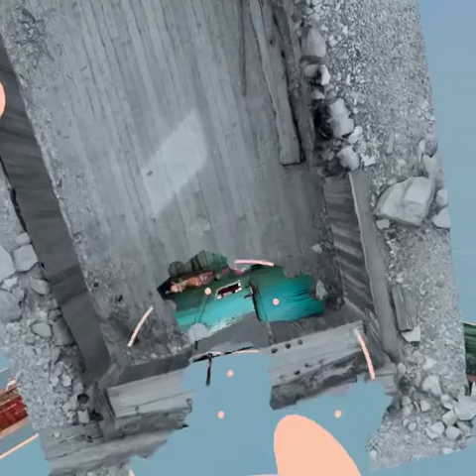Puzzling Places - Union Pacific Railroad Car (Variety Pack) 400p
400p 5hr